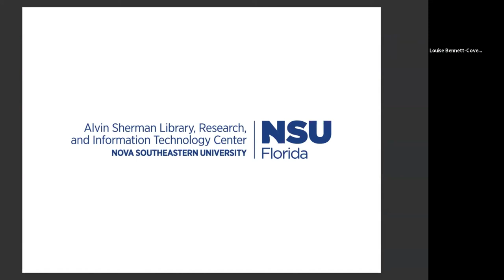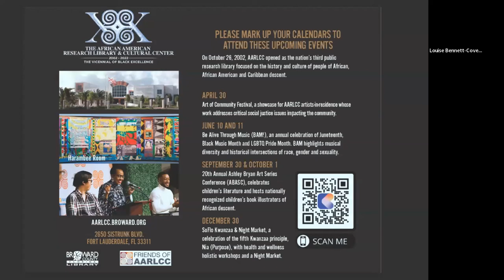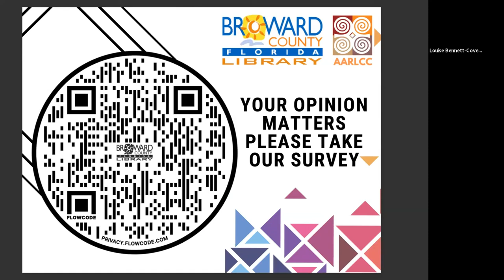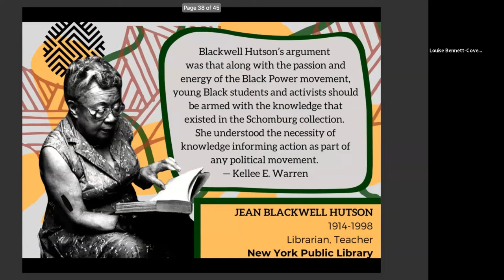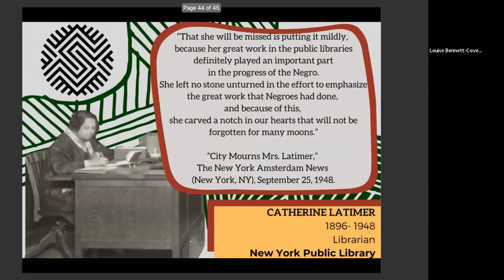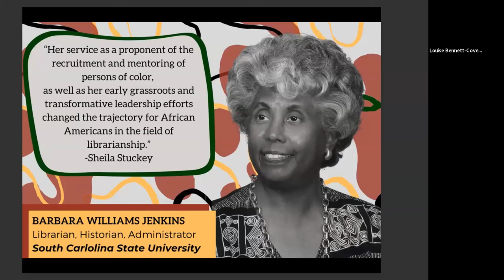Black Women Leaders in Librarianship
With our nation in the thick of numerous culture wars, from online mis/disinformation campaigns, denial of science, attacks on democratic processes, and the fear of accurate history and multicultural education believe it or not, all of these battles are also being waged along the frontlines of libraries across our nation. Helping to fight these battles include the fearless women that will be joining us for this special engagement and thought-provoking discussion. Representing the best of librarianship as scholars, thought-leaders, and advocates, the panel includes 4 history-making Black women whose contributions have made libraries, their communities, and even the world better!

Honored guests include Safiya Umoja Noble, Ph.D library scholar/researcher, award-winning author of Algorithms of Oppression, and recent MacArthur Genius Awardee. Meredith Evans, Ph.D. is the Director of the Jimmy Carter Presidential Library and Museum. In 2015 Evans became the first African American woman to be appointed as a presidential library director and in 2018 the 74th President of the Society of American Archivists (SAA). Ms. Tracie D. Hall is the first African American woman hired to lead the American Library Association (ALA) as Executive Director. ALA is the largest professional library organization with a membership totaling close to sixty thousand members. Rounding out our panel is Nicole Cooke, Ph.D  an award-winning scholar and thought leader in the areas of social justice, DEI, and misinformation/fake news. She is the Augusta Baker Endowed Chair and Associate Professor, School of Library and Information Science at the University of South Carolina.

Black Women in Librarianship is presented by the Broward County African American Research Library and Cultural Center (AARLCC) and by the generous support of Nova Southeastern University's Alvin Sherman Library, Ryder, BBX Capital Foundation, Dickey Consulting, EBSCO, Louise Bennett-Coverley Heritage Council and Broward Public Library Foundation.